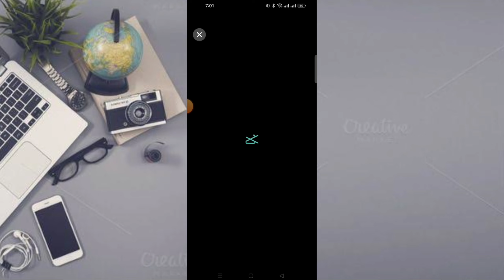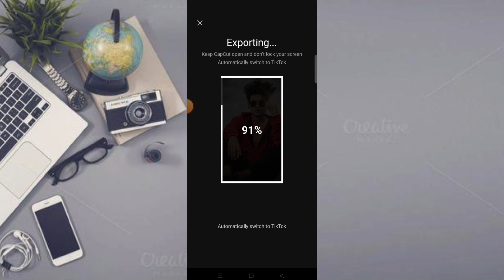Capcut viral Treading Foto puzzle x capcut template | tiktok video editing tutorial in capcut